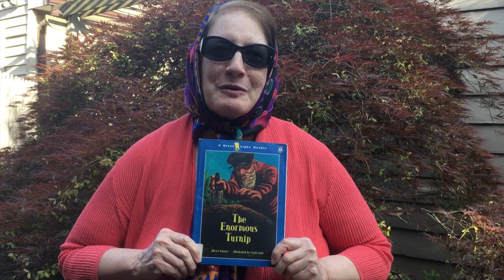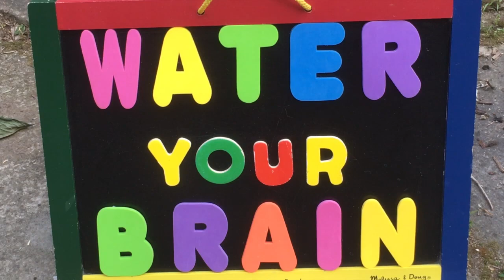Shaker Library Presents: The Enormous Turnip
Ms. Wendy brings this funny Russian folktale to life!